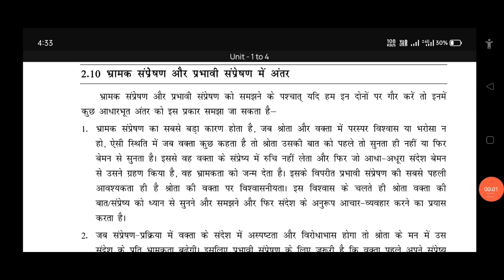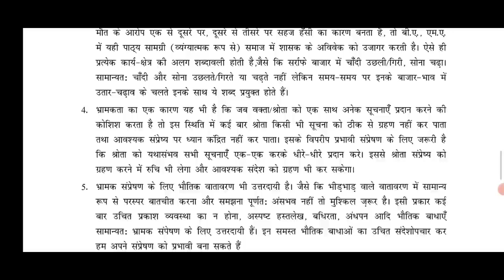भ्रामक संप्रेषण से होने वाले प्रभावों का उल्लेख कीजिए। hindi 3ans